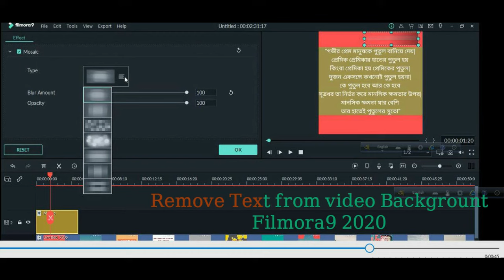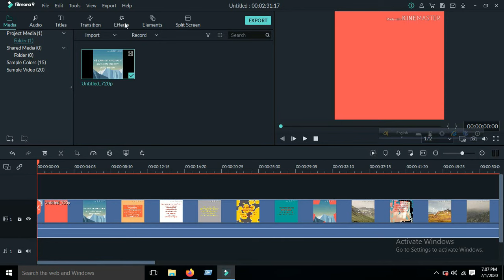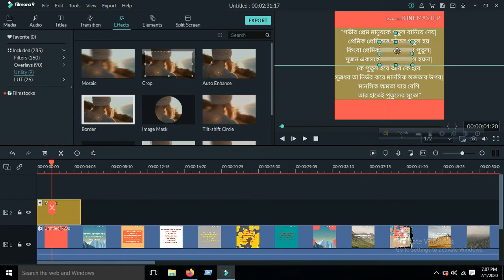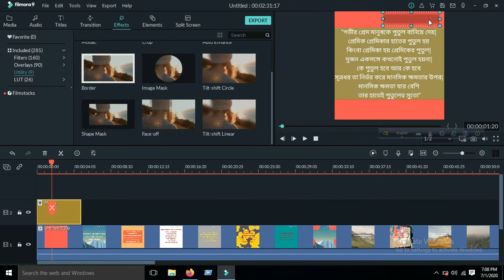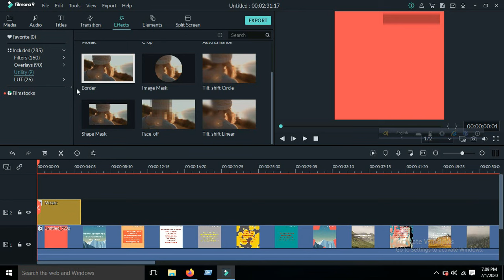Remove titles/text from a video using Filmora 9- new(2020)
How to remove titles/text from a video using Filmora 9- new(2020)